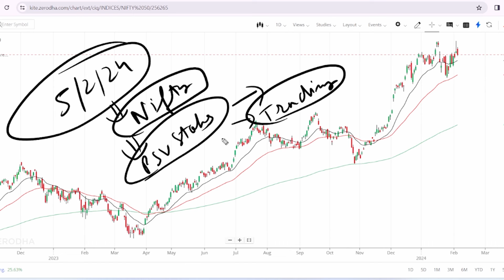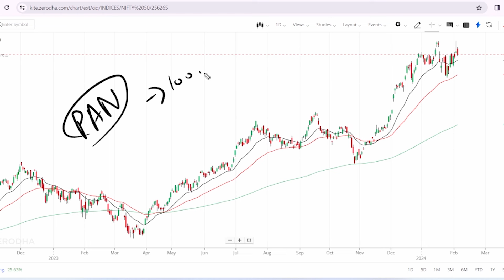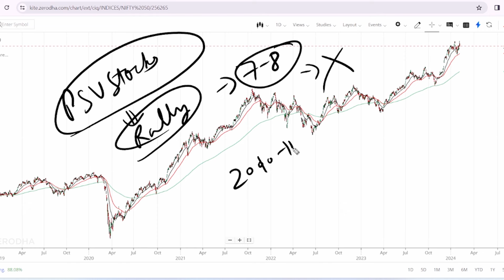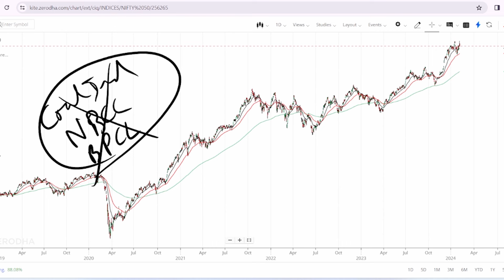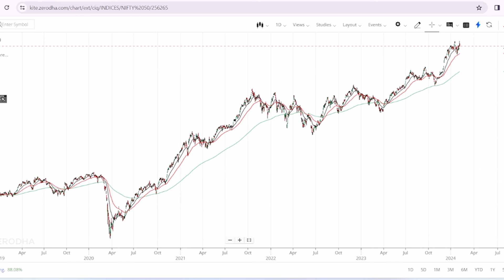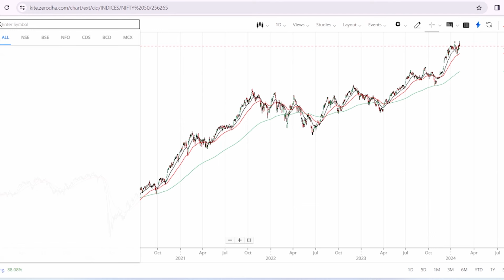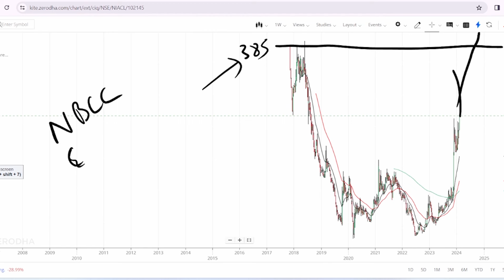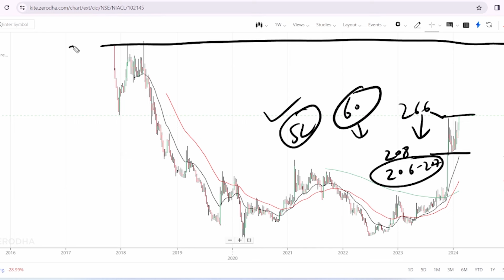Nifty PSU Stocks Rally | IOB UCO BANK Coal India | IRFC BHEL NHPC NTPC IREDA NBCC Share Latest News